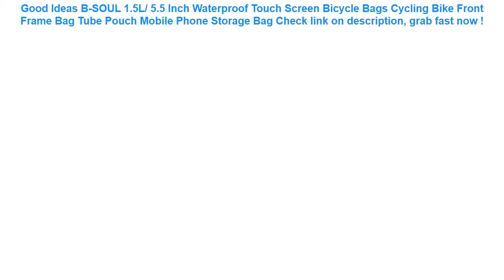B-SOUL 1.5L/ 5.5 Inch Waterproof Touch Screen Bicycle Bags Cycling Bik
12+ low cost B-SOUL 1.5L/ 5.5 Inch Waterproof Touch Screen Bicycle Bags Cycling Bike Front Frame Bag Tube Pouch Mobile Phone Storage Bag Good Ideas.

| Discount : 10%

Hi, today i want to Give some information about B-SOUL 1.5L/ 5.5 Inch Waterproof Touch Screen Bicycle Bags Cycling Bike Front Frame Bag Tube Pouch Mobile Phone Storage Bag

At this time of writing, the B-SOUL 1.5L/ 5.5 Inch Waterproof Touch Screen Bicycle Bags Cycling Bike Front Frame Bag Tube Pouch Mobile Phone Storage Bag has garnered 75 customer reviews with rating of 4.6 out of 5 stars. Not a bad score at all as if you round it off, it’s actually a perfect five already. From the looks of that rating, we can say the product is promising mostly because of the following main reasons:

1. Convencient to Use
Many users love the B-SOUL 1.5L/ 5.5 Inch Waterproof Touch Screen Bicycle Bags Cycling Bike Front Frame Bag Tube Pouch Mobile Phone Storage Bag for the convenience it brings.

2. Easy to Handle
If you’re a first-time use, you would have no problem with the B-SOUL 1.5L/ 5.5 Inch Waterproof Touch Screen Bicycle Bags Cycling Bike Front Frame Bag Tube Pouch Mobile Phone Storage Bag because it’s fairly elementary in usage.

3. Real Value for Money
All the benefits people are now enjoying from the B-SOUL 1.5L/ 5.5 Inch Waterproof Touch Screen Bicycle Bags Cycling Bike Front Frame Bag Tube Pouch Mobile Phone Storage Bag at the current price its being sold both online and in stores makes it a really sweet deal that just doesn’t get any better.
YUYU new inflatable pool float bed 120cm*70cm water inflatable lounge chair float swimming float hammock lounge bed for swimming =

Cherry Shaped Red Swimming Pool Drink Holders Party Adult Inflatable Pool Accessories Double Kids swimming floating =

Giant Inflatable Flamingo 60 Inches Unicorn Pool Floats Tube Swimming Ring Circle Water Mattress Bed For Adults Party Toys Boia =

2bunz Melanin Poppin Aba hard plastic Phone Case for iPhone X 6 7 8 plus 5 5s se 6s XR XS Max Fashion Black Girl Cover =

1000D Nylon Tactical Bag Outdoor Molle Military Waist Fanny Pack Mobile Phone Key Mini Tools Waterproof Airsoft Sport Pouch =
PURDORED 1 pc Solid Cosmetic Bag Korean Style Women Makeup Bag Pouch Toiletry Bag Waterproof Makeup Organizer Case Dropshipping =
Mobile Phone Waist Bag 5.2-6.3inch for iphone for Samsung for xiaomi huawei Hook Loop Holster Pouch Belt Waist Bag Cover Case =